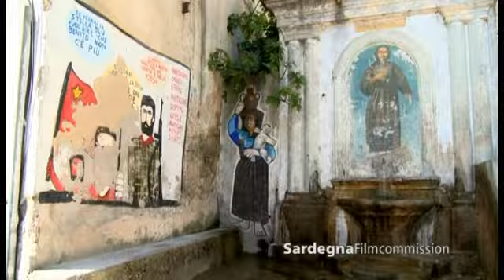ORGOSOLO, Paesaggi & Immagini, Curiosando Sardega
Curiosando Sardegna.
Si ringrazia Regione Autonoma della Sardegna Ufficio Patrimonio Culturale Sardegna per la gentile concessione.